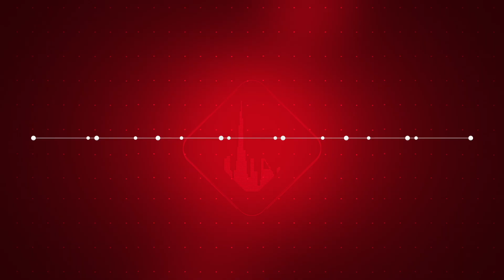Poalim Dubai GiTex Open - סרט פתיחת כנס באיחוד האמירויות